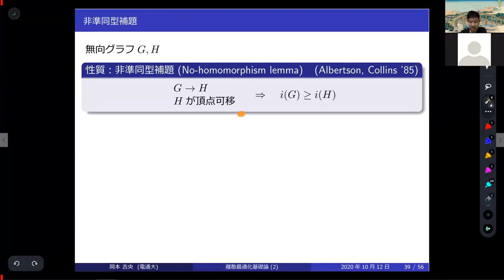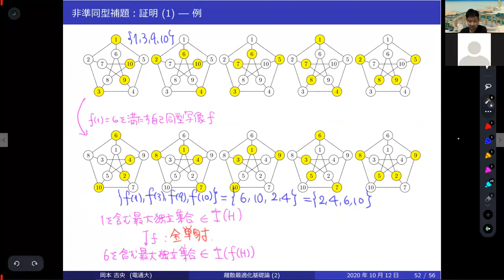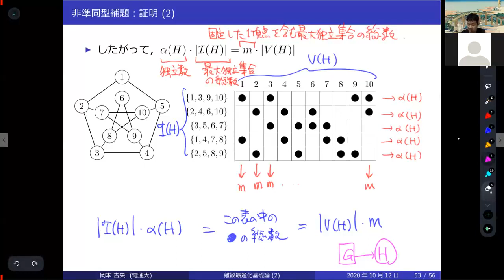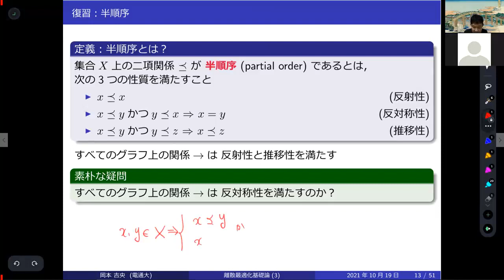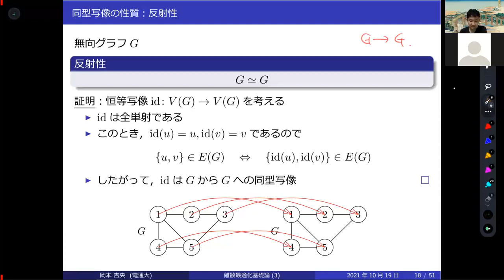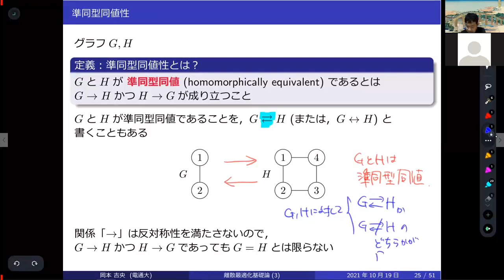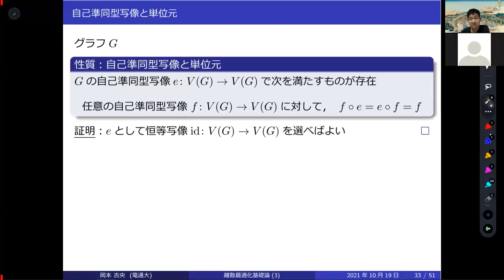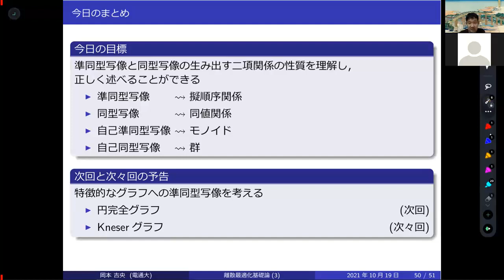離散最適化基礎論 (第3回) 準同型の基本性質 (2)：準同型の合成 2021年10月19日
擬順序，半順序，同値関係，準同型同値，自己準同型モノイド，自己同型群